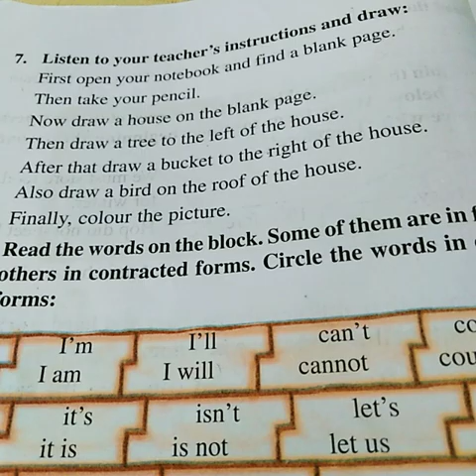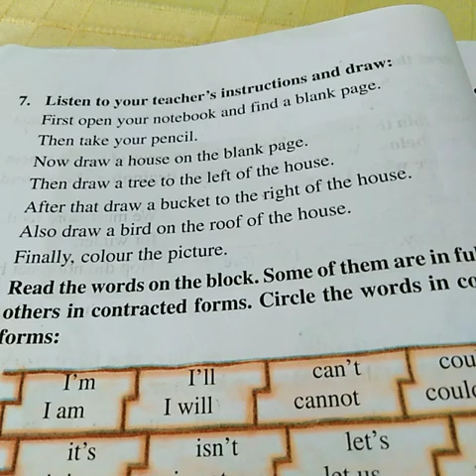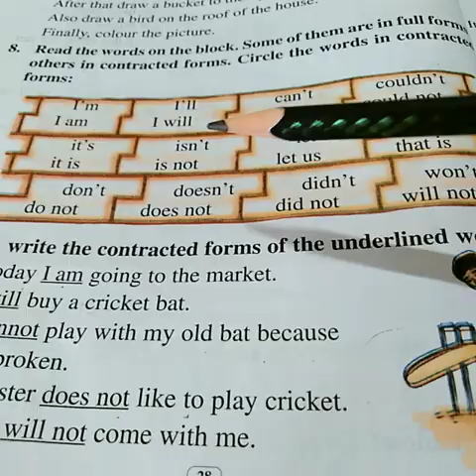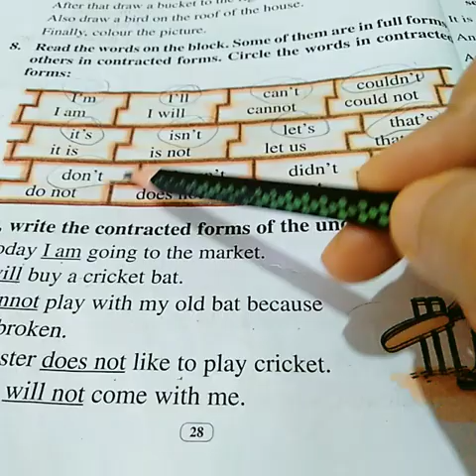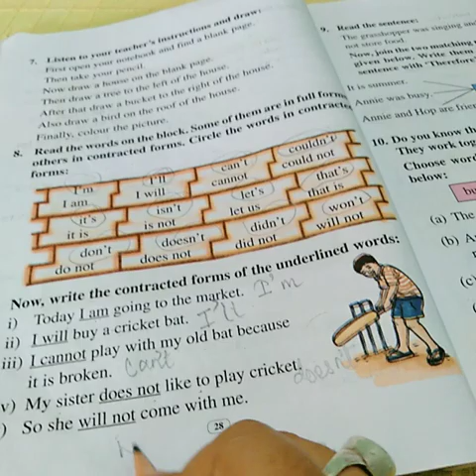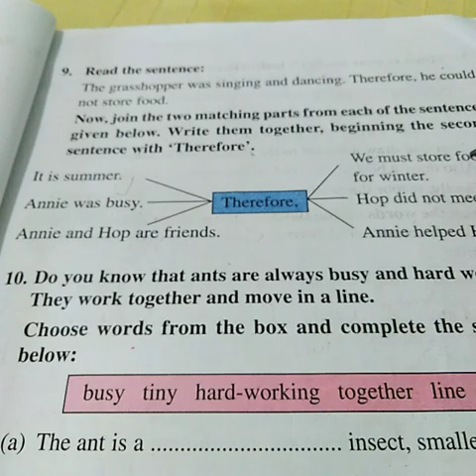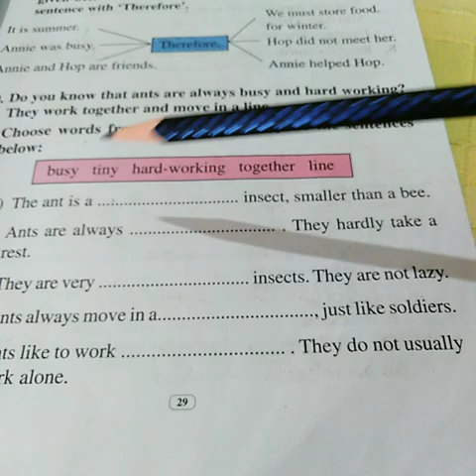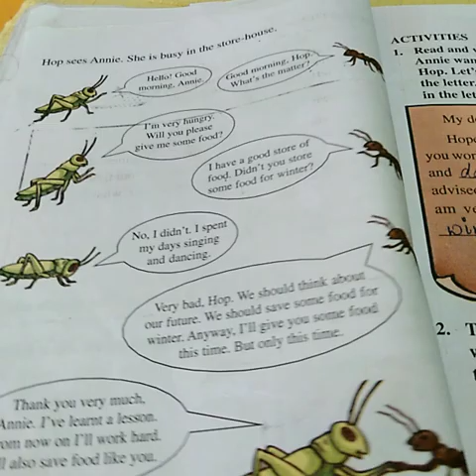class 4 the ant and the grasshopper | the ant and the grasshopper class 4 question answer |R S POOJA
I am R S POOJA ,teacher @SANKARDEV BALIKA VIDYAPITH SCHOOL.I love to teach my dear ones with various skills and techniques. I teach English, HINDI & Social science from class 1 to 10 both for SEBA & CBSE COURSES. Hope my videos will help you in your studies...

TOPIC COVERED IN THIS VIDEO:
1. class 4 the ant and the grasshopper.
2. class 4 the ant and the grasshopper question answer.
3. class 4 the ant and the grasshopper activity.
4. class 4 english.
5. class 4 the ant and the grasshopper  explanation.
6. class 4 the ant and the grasshopper summary.
7. class 4 english the ant and the grasshopper  question answer.
8. class 4 the ant and the grasshopper meaning
9.begginers english 4
10.class 4 the ant and the grasshopper question answers.
11. R S POOJA.
12. SCHOOL ONLINE#RS
13.the ant and the grasshopper part 2.